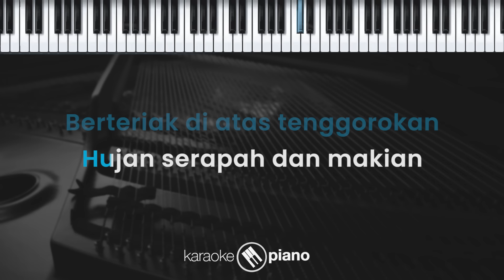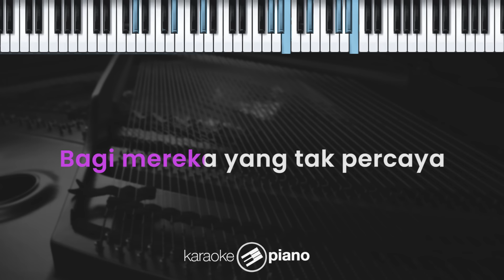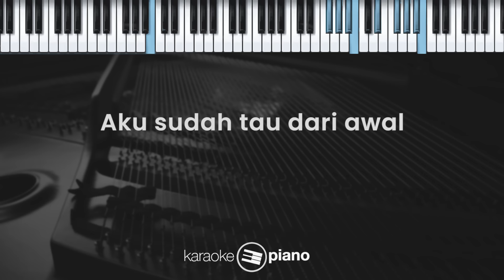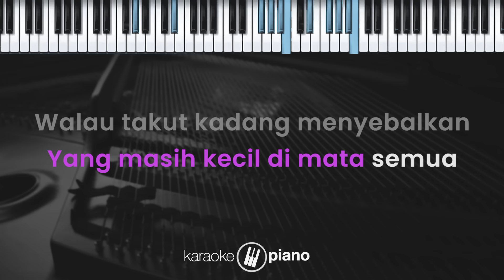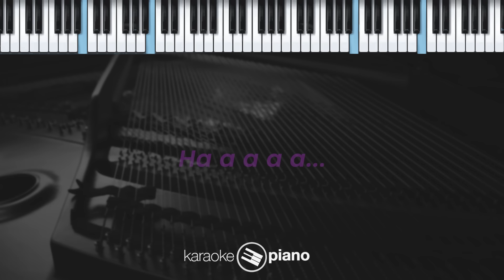Taruh - Nadin Amizah (KARAOKE PIANO - FEMALE KEY)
Lirik

Taruh

Ku sudah tau dari awal
Mencintai bukan perkara kebal
Jauh dari kata mudah dan asal
Kupelajari sedari kecil

Berteriak di atas tenggorokan
Hujan serapah dan makian
Hancur lebih mudah dari bertahan
Kupelajari sedari kecil

Dan dari situ cara pandangku
Melihat cinta berwarna keruh
Seperti bertaruh apa kau dan aku
Akan jadi sama seperti itu

Aku punya harapan untuk kita
Yang masih kecil di mata semua
Walau takut kadang menyebalkan
Tapi sepanjang hidup 'kan kuhabiskan

Walau tak terdengar masuk akal
Bagi mereka yang tak percaya
Tapi kita punya kita
Yang akan melawan dunia

Aku sudah tau dari awal
Rasa takut masih kugenggam nyaman
Cinta dan jenisnya seperti seram
Kupelajari sedari kecil